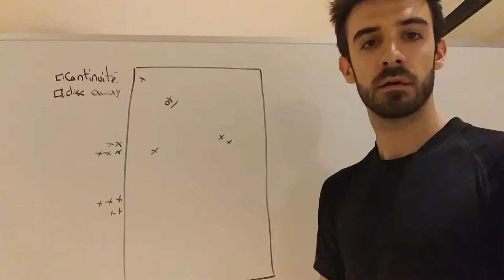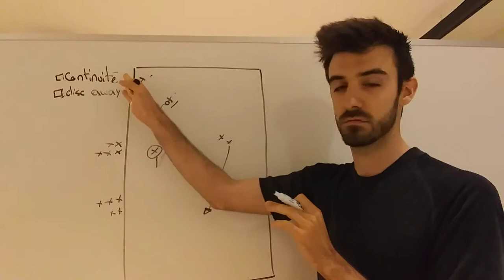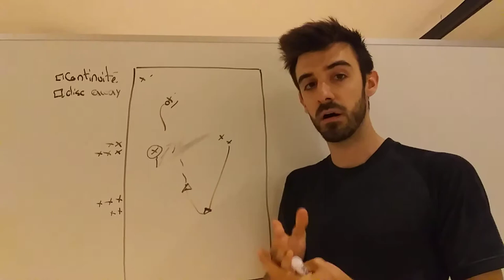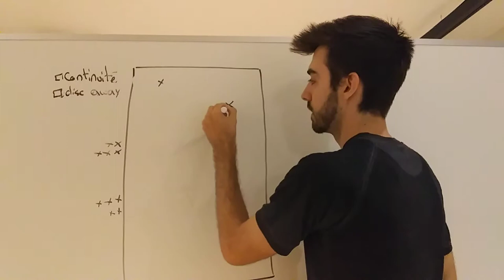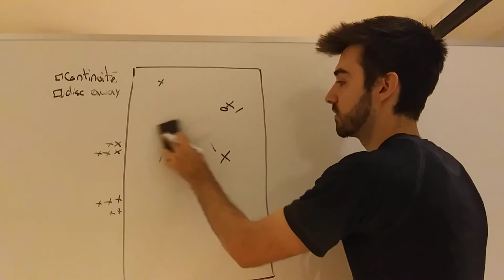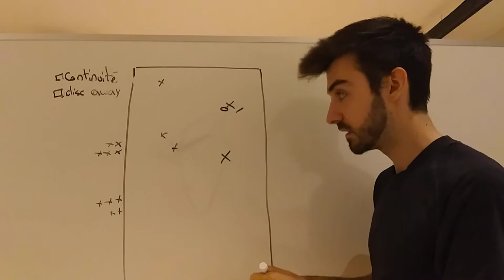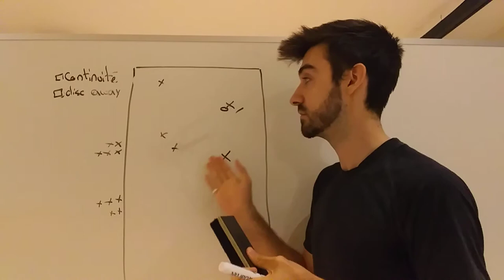Chicane E2018 W6 - Détails solo